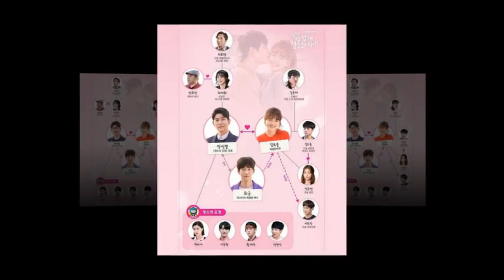Scully (Because I Love You) vs. Gil Oh Sol (CWPFN) Cutie!